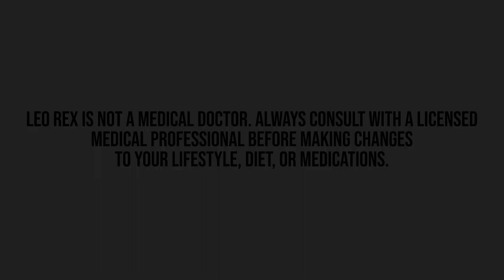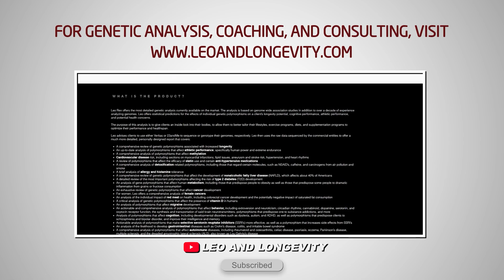BioBros #2: The HCG Debate and Dangers of Uric Acid (Clip)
🔗 Connect & Explore 🔗
JOIN THE COMMUNITY:
OTHER CHANNELS
Lucie ▶    / @luciec.7692
Kids ▶    / @bilinguini